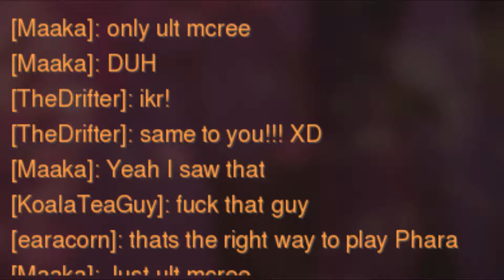The games I wish I recorded....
Just a little quickie. Mcree and I literally would just go for eachother every time we had ult up and it was the funniest shit ever. Here is a little taste of it with chat. I actually got POTG so everyone got to see me pick on Mcree!! AHUAHAHAHAHA